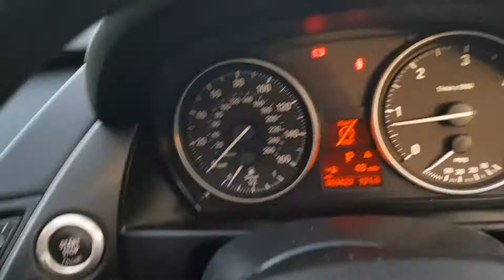BMW X1 Xdrive 2.0 TDI Auto Xline 2014